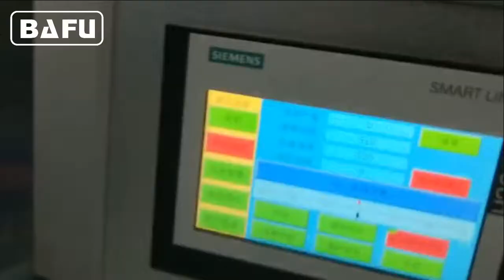confezionatrice cioccolato, confezionatrice automatica,Confezionatrice Flowpack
FWC350 Confezionatrice orizzontale alta velocità con alimentazione in linea per l'alimentazione automatica e il confezionamento di prodotti di piccole e medie, come piccola pasticceria, barretta di cioccolato. La macchina provvederà automaticamente prodotti in un unico file prima di nutrirli automaticamente nella sezione di avvolgimento. La macchina avvolgere a 300-500 impacchi per minuto e accelererà e rallentare la velocità delle macchine di produzione alimentano esso.
Questa è una macchina completamente automatica con la registrazione di stampa e la stampante la data, rifiuto automatico dispositivo per il cioccolato fuori luogo. La macchina può essere fornito diverse configurazioni di taglio ganasce per i prodotti di diverse dimensioni. La macchina avvolge in stile flow-pack.